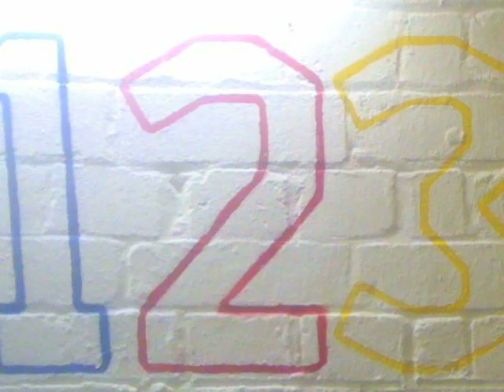123 studios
123 studios